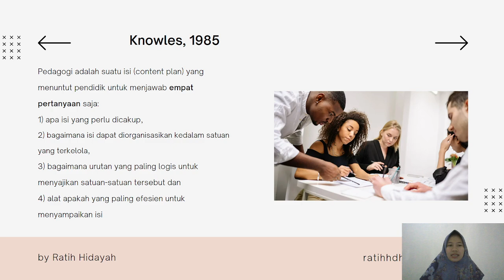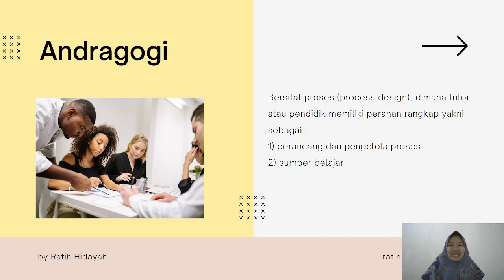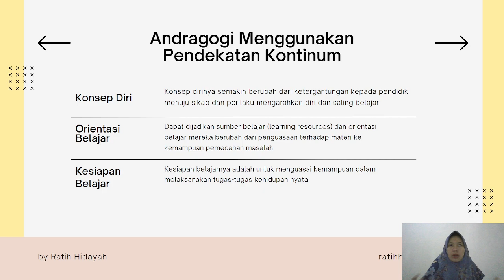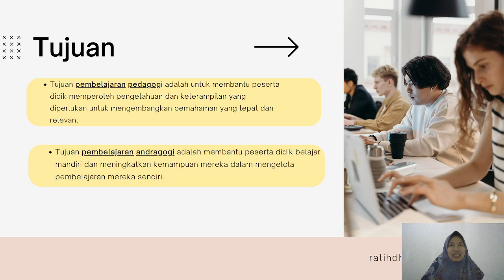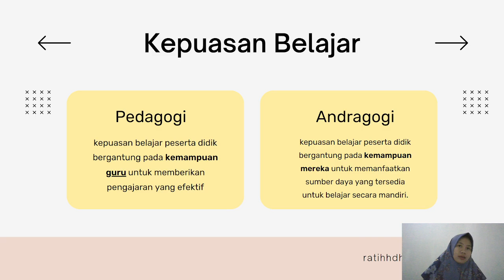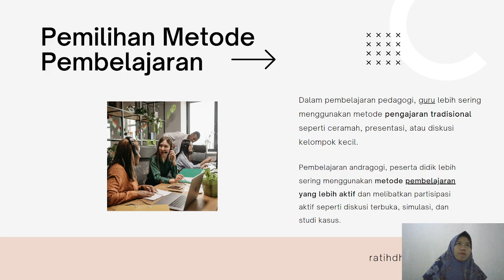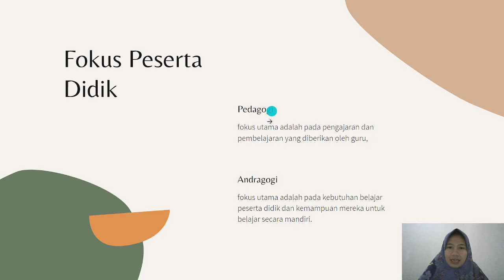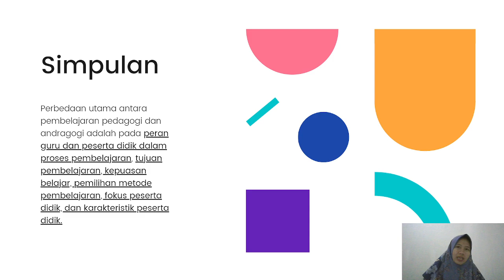Meningkatkan Semangat Guru dengan Konsep Andragogi - #4 Perbedaan Andragogi dan Pedagogi